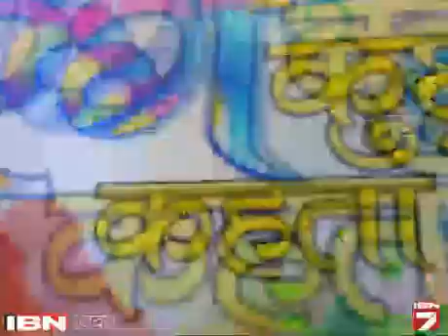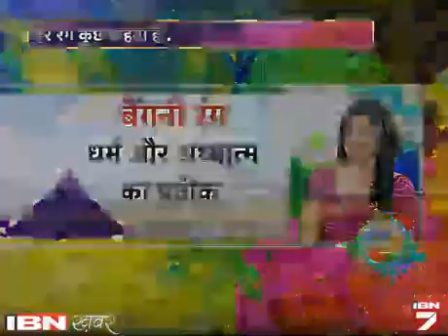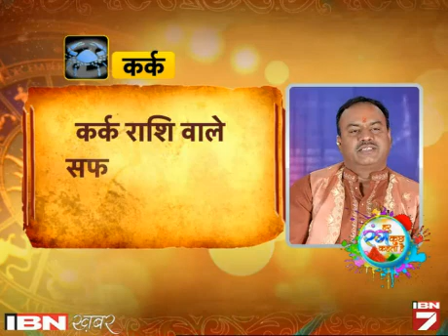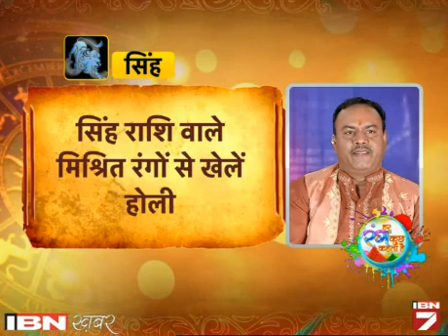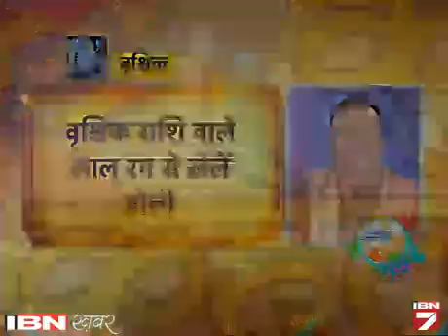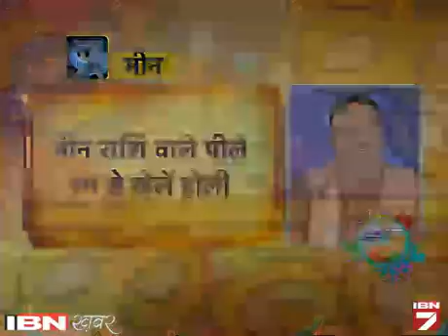Holi Par Ye Rang Badal Dega Aapki Kismat!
होली रंगों का त्योहार है, रंगों की बात होते ही ऊर्जा, उत्साह और उमंग के जाग उठते हैं। रंगो का त्योहार होली का ख्याल आते ही मस्ती सूझने लगती है।